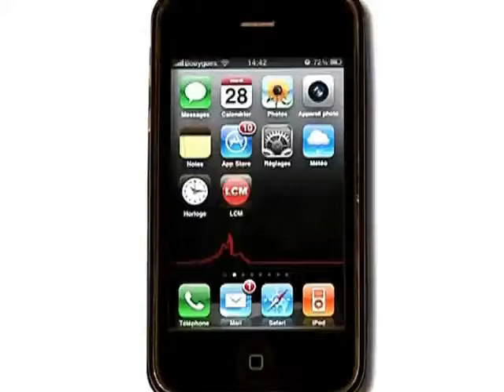Louer un yacht, c'est possible!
Marie nous présente Yacht addict, une entreprise marseillaise qui propose des yachts à la location.

Sites webs/blogs, copiez cette vidéo avec le bouton "Intégrer" !